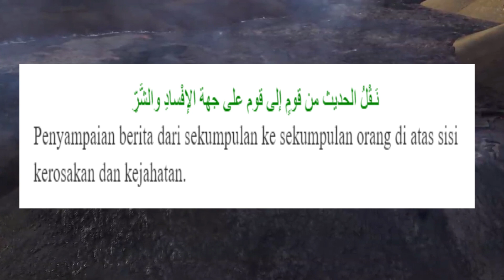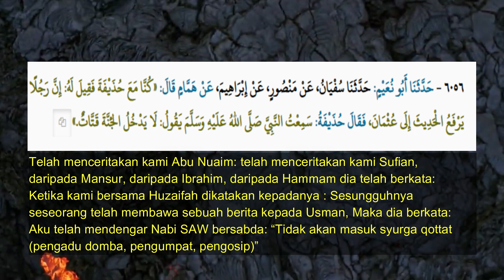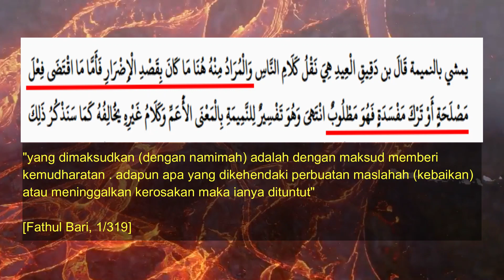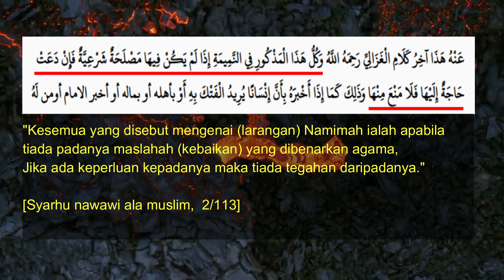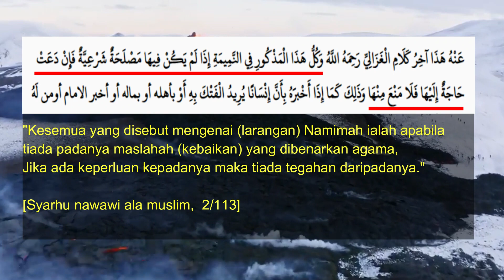🔴Menolak Syubhah | Reactor Video Reaction Masuk Neraka?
Video ini dimuat naik untuk menjelaskan mengenai Annammam iaitu pengadu domba, pengumpat dan pengosip yang dikatakan tidak akan masuk kedalam neraka yang disebut didalam hadis nabi SAW mengikut pandangan para ulama yang sebenar.

FB Page Inpirasi Ilmu.

Anda boleh dapatkan buku-buku agama di kedai-kedai shopee di bawah ini:-

Credit:-
Take a few moments out of your busy day for relaxation and or meditation, sit or lie in a relaxing position and let these calming Nature sounds and images melt away your stress and tension.